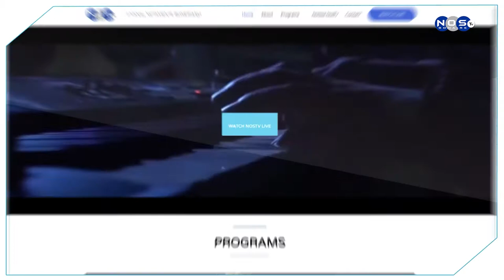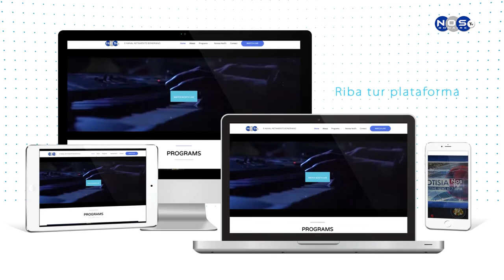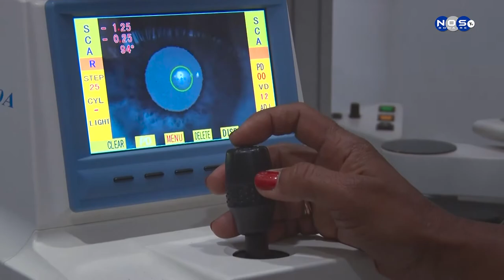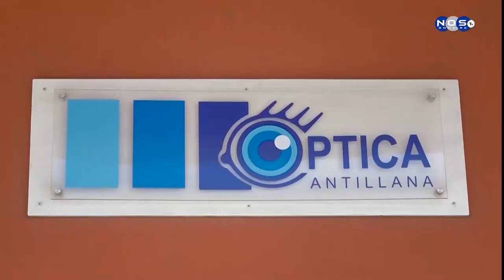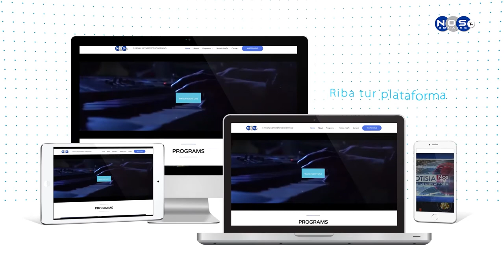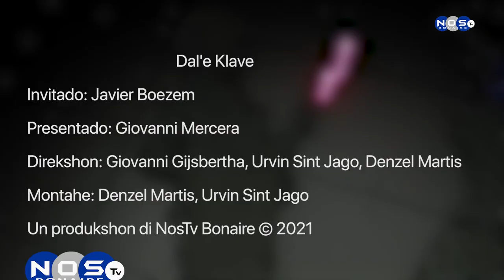Dal'e Klave Episodio 82 - Javier Boezem